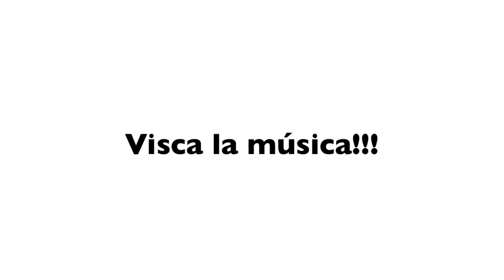Dia Internacional de la Música 2013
Una breu demostració d'alguns dels concerts que vem realitzar el passat 22 de Juny en motiu del Dia Internacional de la Música.